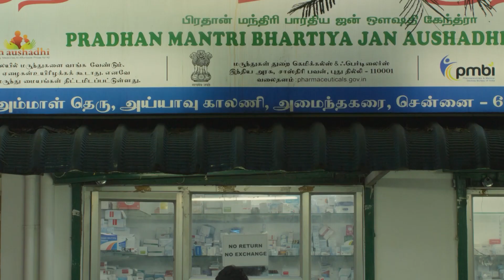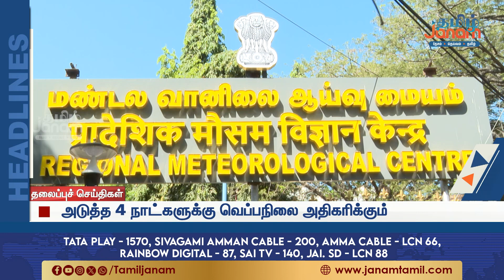10 மணி தலைப்பு செய்திகள்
10AM Headlines